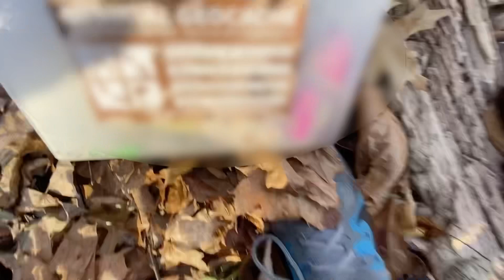Geocaching #2 - Surprise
i recorded this all the way back in december but i’ve never bothered uploading it until now. it’s a little short but i plan on uploading more of this kind of stuff sometime soon.

also the blur was added because the info on the cache had its code on it and i didn’t want to basically dox myself lol